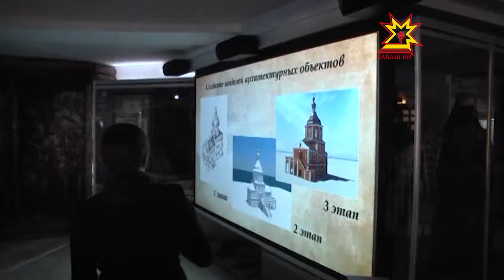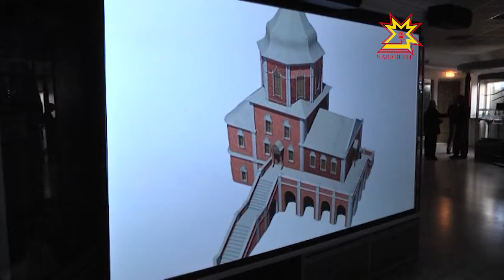Наци музейĕ - 93 çулта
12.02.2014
Çирĕпленнĕ йăлапа çулсерен нарăс уйăхĕн 12-мĕшĕнче Чăваш наци музейĕ хăйĕн менелникне паллă тăвать. Кăçал та юратнă музея уяв ячĕпе саламлама республикăри паллă çынсем пухăнчĕç.